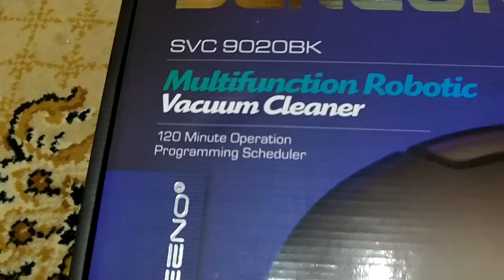Sencor SVC 9020 Robotic Vacuum Cleaner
Sencor SVC 9020